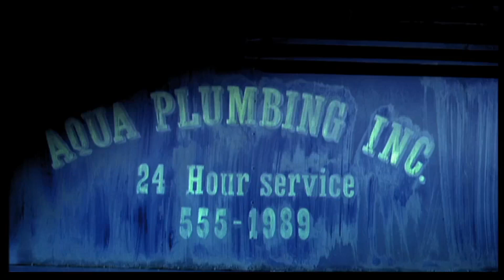Aqua - Around The World (Official Music Video)